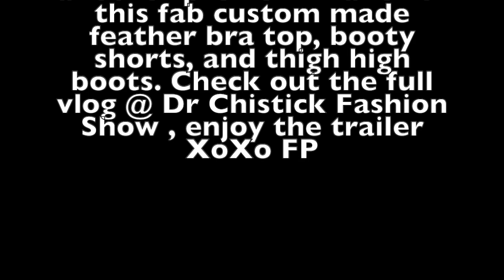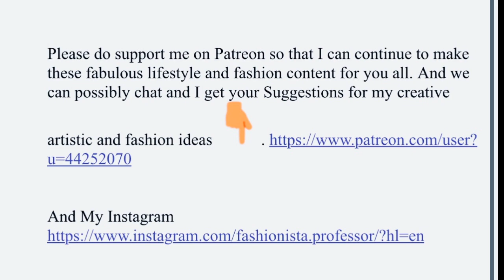Fashion Nova Try on | booty shorts | thigh high boots | Bra Top | thong panty | Preview Trailer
Links for my books shown in the vlog

A different perspective on the patient protection and Affordable Care Act $42...

Voices from the inside: case studies from a Tn Women's prison $54 ...

Hi this is a preview trailer showcasing minute clips from the full length vlog on my Dr Chistick fashion Show channel. I include such short previews on my instagram, twitter and facebook, so i decided to share them here as well with you all . Some of You all have said you do not get the notifications for my vlogs, so i am trying out the idea of previews like they do in movies. let me know what you all think. is it a yes or a No???  You all have said you like such preview trailers , so i am trying to ensure to keep them coming 😁😁😁 This is a fabulous custom feather bra top styled with fashion nova booty shorts and thigh high boots and vintage feather hat. See the full vlog on my youtube channel @ Dr Chistick Fashion Show

Worn: Custom feather top S

Fashion Nova booty hugger ponte shorts Sz Xs .. sold out (shein thong panty worn underneath to minimize panty lines)
Missguided black and rhinestone satin thigh high boots Sz 38
Vintage feather hat

fashion haul thighhighboots bootyshorts bratop # thongpanty 水着紹介 сексуальная модель.